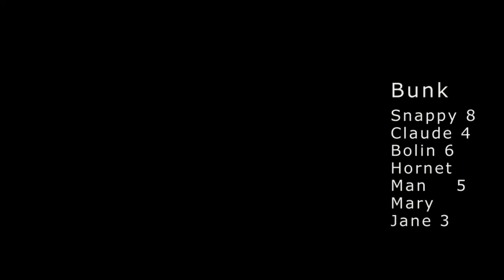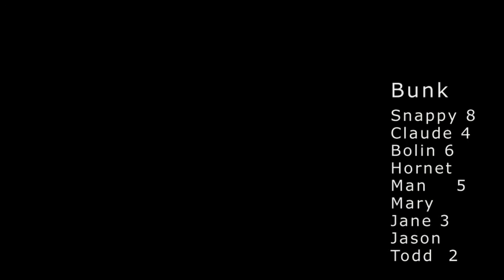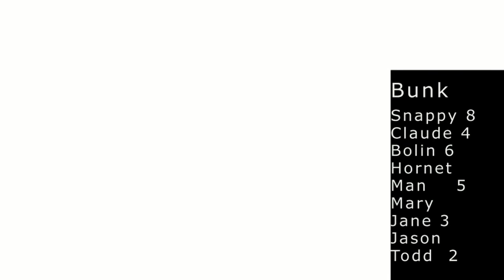Bunk Plays: Soul Silver Nuzlocke Part 1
This is my first LP in a long time, and what better game to get things going again than Pokemon.

I'm literally only doing this because Ted from BrainScratch is doing a run in Heart Gold, and I wanted to play along.

Apologies for the terrible mic quality, game volume that's too high and audio that de-synced. I have already found solutions for the latter two, and The Mic I used is the best option I currently have, as I broke the mic I used previously and I was having issues when the audio was going through headphones and it didn't record game audio, which ruled out my laptop's built in mic. Part 2 should sound better at least, I was mostly worried about getting it to look good enough this time around.